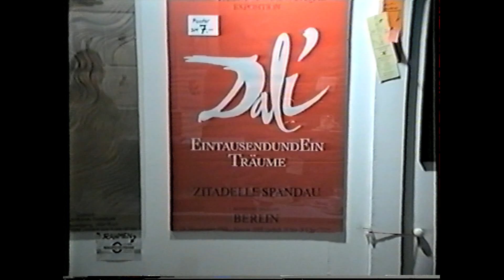Spandau Zitadelle Dali Eintausend und Ein Träume 1988